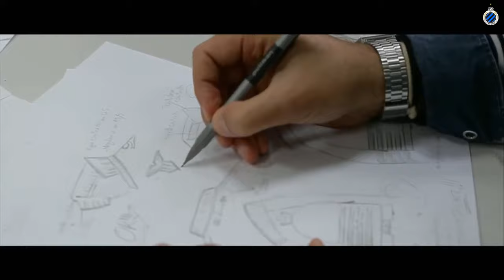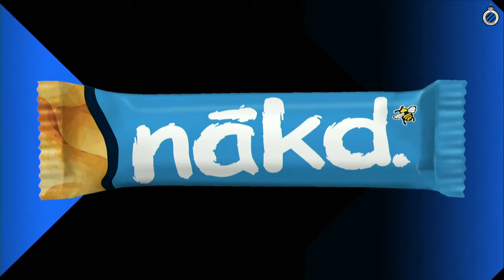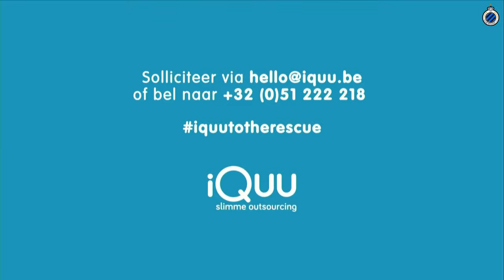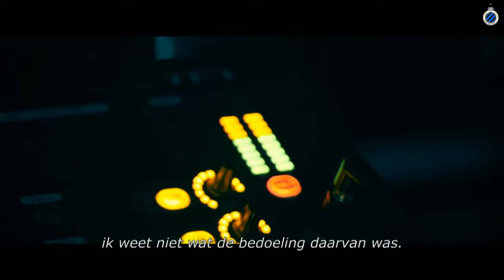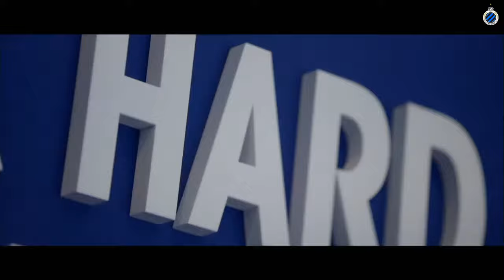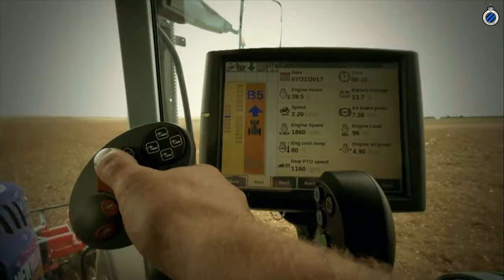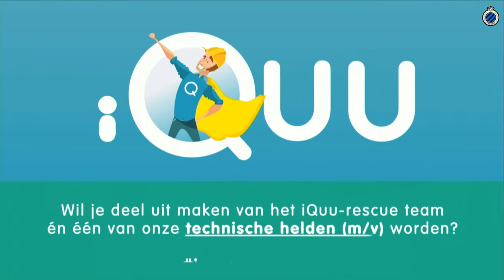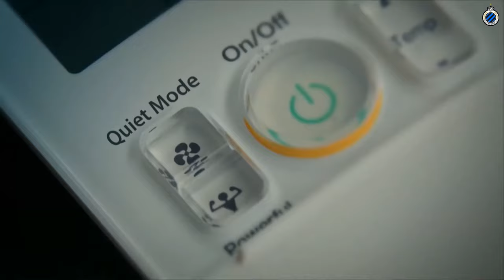OEFENWEDSTRIJD | CLUB BRUGGE - KV MECHELEN | 2020-2021